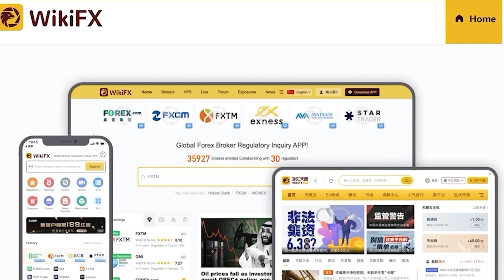📰FX News | Debtocalypse Alert: Brace Your Wallets for THIS!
Unbelievable News Alert!

You won't believe what's about to hit your wallet!

Are you ready for some shocking digits?

According to Michael Hartnett, the Bank of America strategist, the U.S. Government Debt is skyrocketing like never before!

Is Uncle Sam's wallet about to hit a big fat YEET?

Or is this just another episode of "Economic Survivor"?

Tag your friend and follow for juicier updates!
Wikifx YouTube Channel is serving it's audience, specifically, Forex Traders, Stock Traders, Forex Newbies and Forex beginners.
On Wikifx, you will find daily forex analysis videos, gold analysis and forecast, forex trading setups and forex trading signals. We usually cover Bitcoin, Gold, Forex pairs depending upon the market violatility.